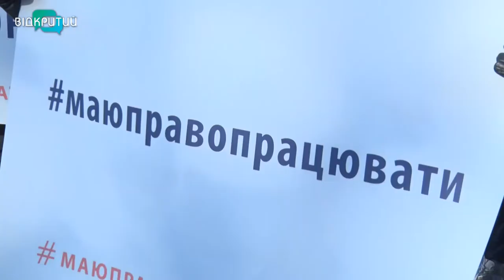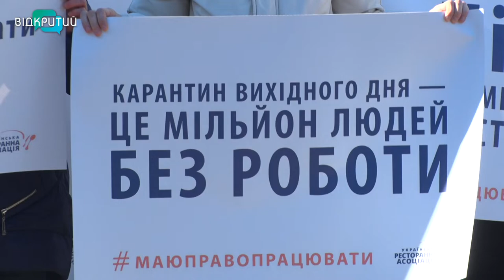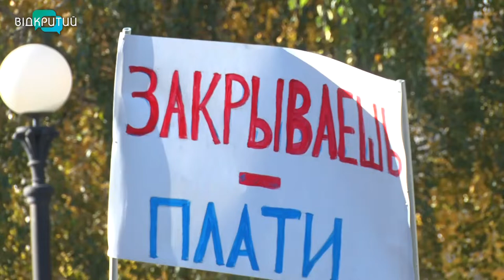Протестують проти карантину вихідного дня: у Дніпрі мітингували ресторатори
Маю право працювати. З таким гаслом у Дніпрі під стінами облдержадміністрації протестували ресторатори. Вони проти карантину вихідного дня. Переконують: дбають про безпеку своїх відвідувачів, а через нові обмеження лише збиткуватимуть. На акції протесту побувала й наша знімальна група.